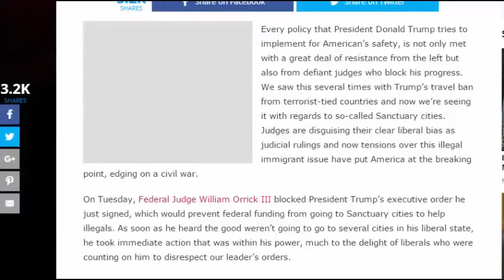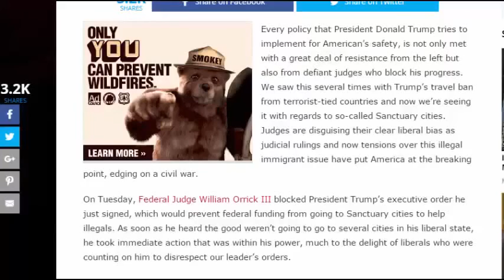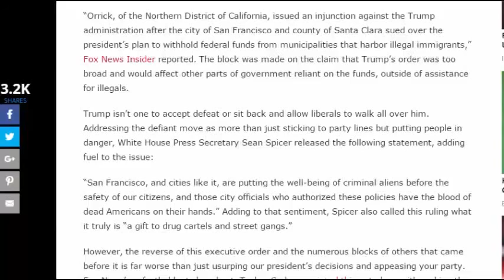SHOCKING NEWS!: U.S.A ARMY UNVEIL NEW WW3 WEAPONS FOR WAR WITH NORTH KOREA- WAR LIVE NOW...